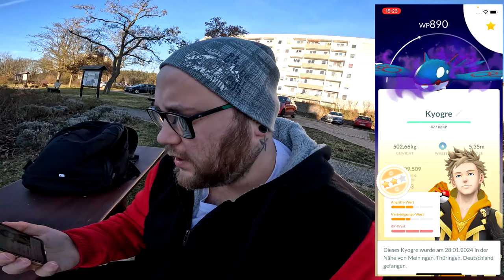Mein CRYPTO KYOGRE von GIOVANNI !!! | Pokémon GO Deutsch # 2858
GUMMA !!!